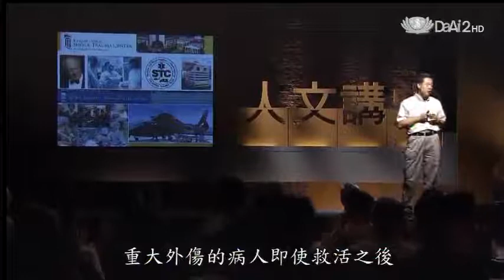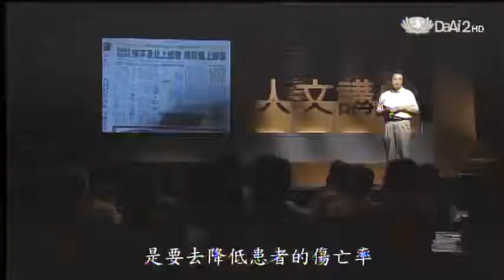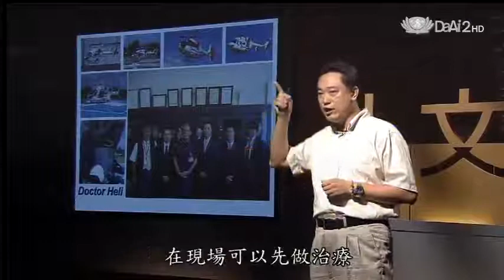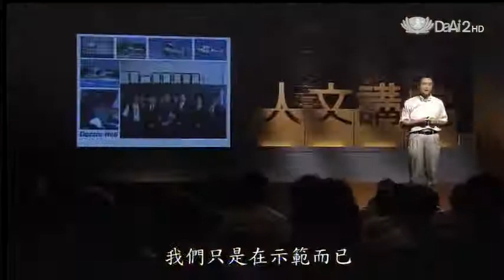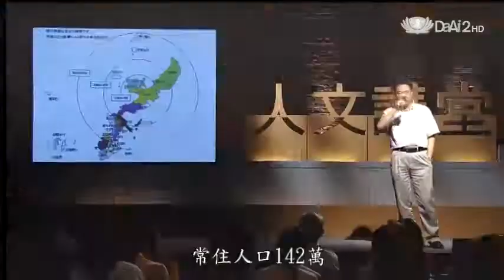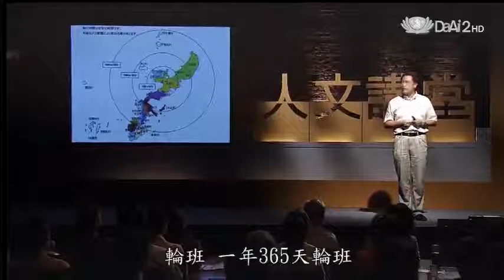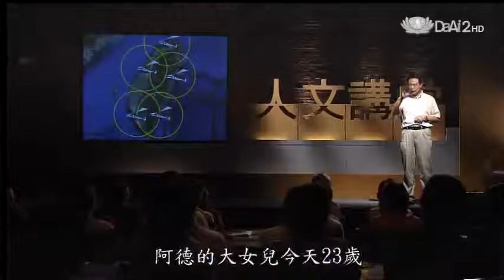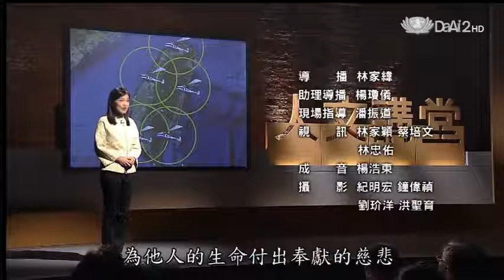20140328《大愛人文講堂》飛翔的天使--徐震宇